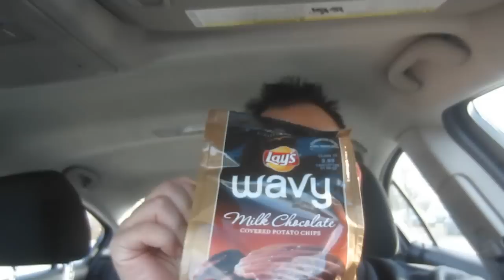A DEER, A JELLYFISH & SAUCE FOR LUNCH! [21.11.14 - DAY 1421]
Day 1421: A Deer, A Jellyfish & Sauce For Lunch!

Snail mail:
Tannah
Coburg, Victoria
Australia, 3058